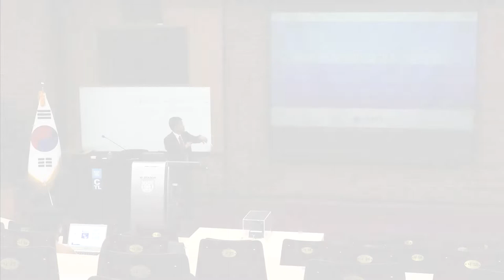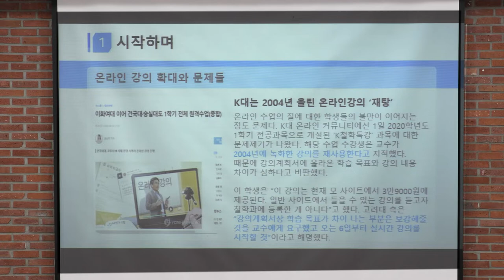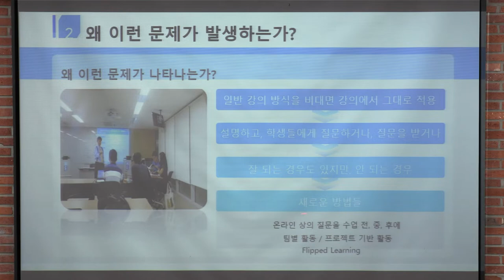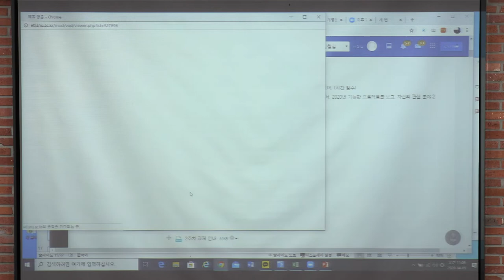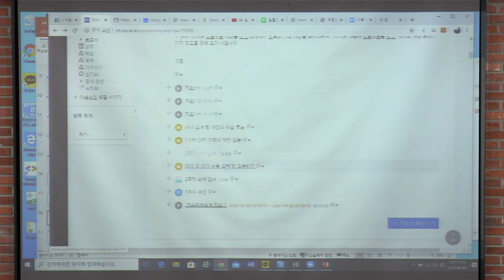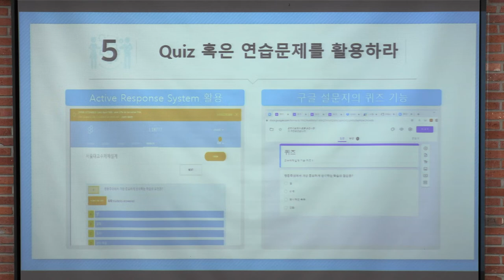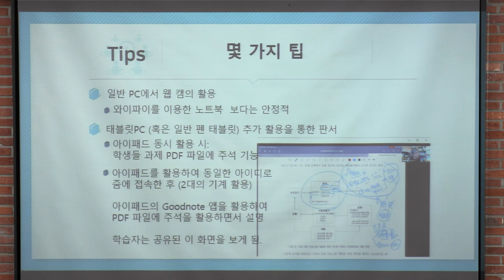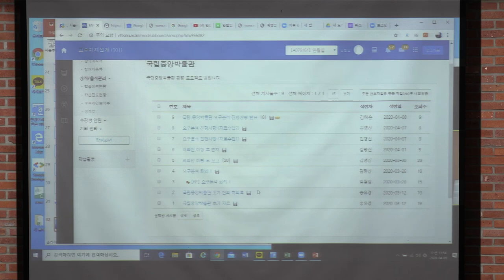비대면 수업의 효과적인 운영방안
서울대학교 임철일 교수님